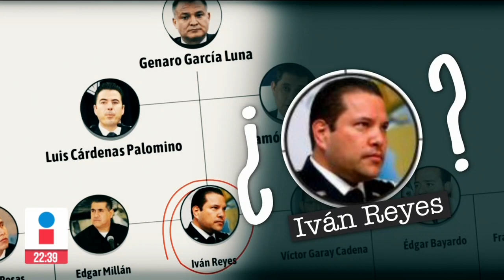Presidencia confunde a Iván Reyes Arzate con Manelich Castilla | Ciro Gómez Leyva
CiroEnImagen Durante la presentación del “Cártel de Genaro García Luna” en Palacio Nacional, el equipo de comunicación de presidencia confundió a IvánReyesArzate, excomandante de la Policía Federal condenado a diez años de prisión, con ManelichCastilla, comisionado de la PF en sexenio de Peña Nieto.